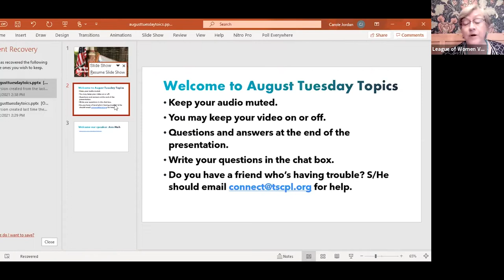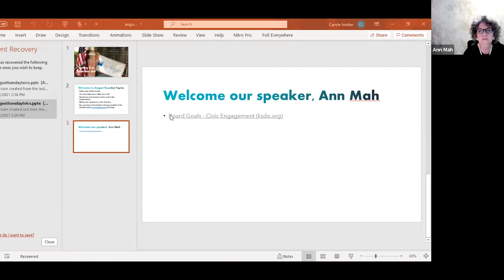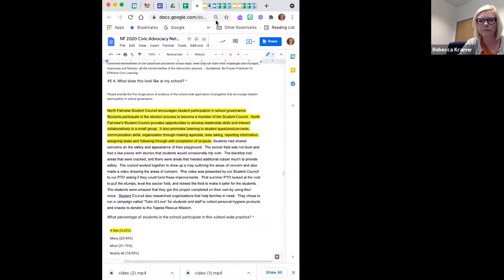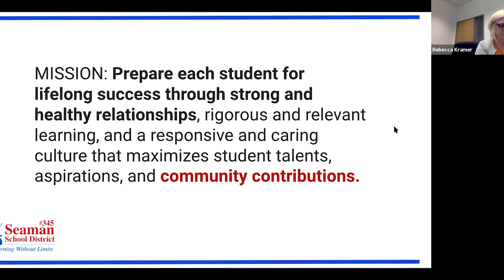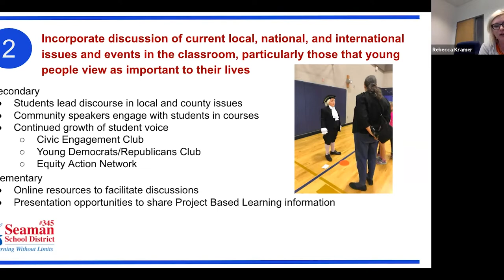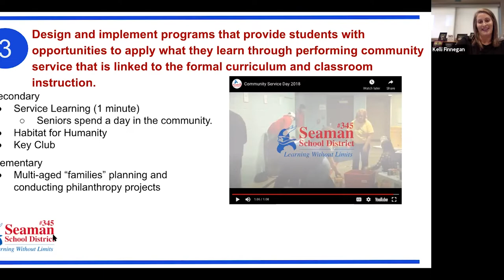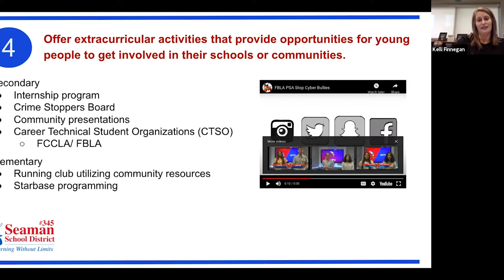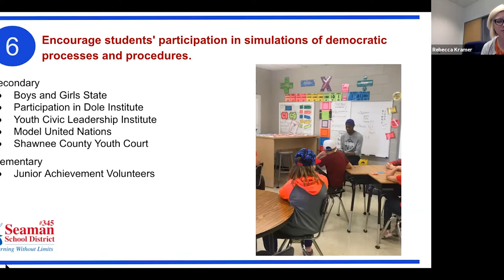Civic Engagement in Kansas Schools